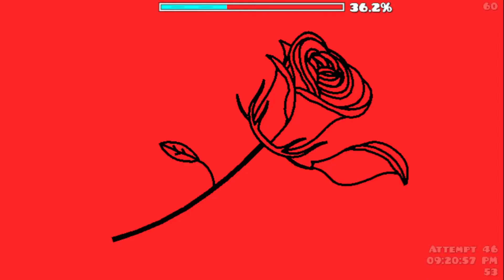Love Hurts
*● INFO ↴*
  ⁕  Nombre: Love Hurts.
 🛠 Creadores: OONestorOO.
 ✔  ID: 80153698.
 🤌 Objetos: 80 K.
😈 Dificultad: Medium/Hard Demon (4/10).
🎵 Canción: JoarZ - Red Roses (Original Mix).